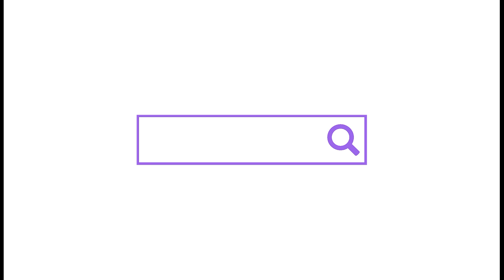IDZIEMY DO ZOO 💜 NOWY DODATEK? 💜 TOCA LIFE WORLD 💜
Przyjęłam kolejne wyzwanie od widzów i zbudowalam ZOO w Toca Life World 💜 Wyszło MEGA! Dajcie znać jak Wam się podoba 💜